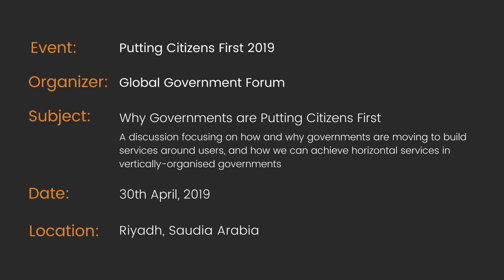Russian government decision of creating an omni-channel experience - Mikhail Pryadilnikov Views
This session is from the Conference Putting Citizens First organized by Global Government Forum on 30th April, 2019 in Riyadh, Saudia Arabia where Mr.Mikhail Pryadilnikov, Deputy Director, Analytic Center for the Russian Government, Russia has shared his views on Why has Russian government decided not to go digital only and create an omni-channel experience